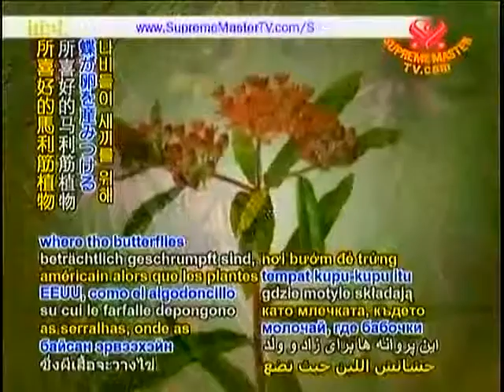Reduced population of Monarch Butterflies in USA 美國帝王蝶大幅減少